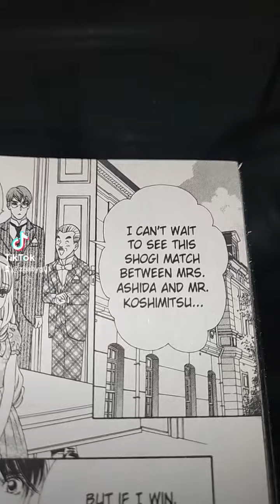Stepping on Roses IN DA HOOD Pt. 62